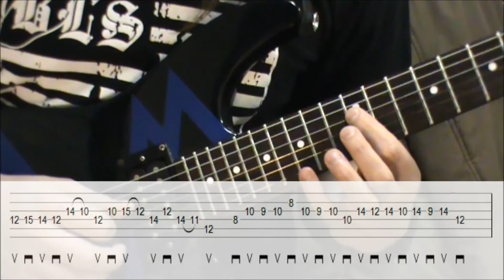Lick #33 - Neoclassical Theme to "Virulent Worlds" + TAB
Here's the neoclassical theme to my track "Virulent Worlds". It's in D harmonic minor and uses alternate picking and two-string sweeps. I really hope you enjoy it and that it serves well as an exercise!